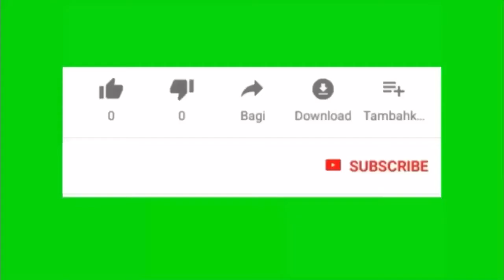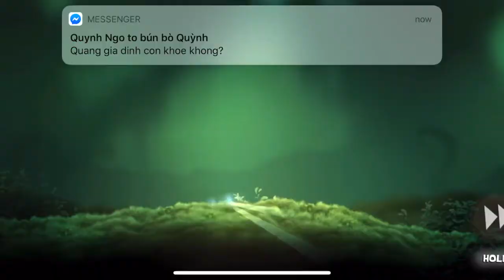Rayman Adventures - Gameplay Walkthrough Part 1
Hello, Welcome to Daniel & Emily review!